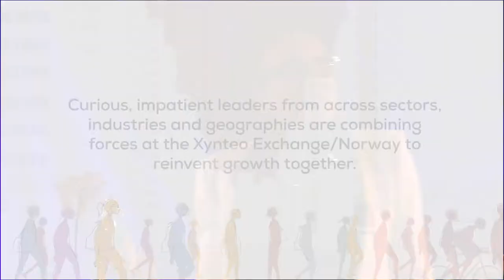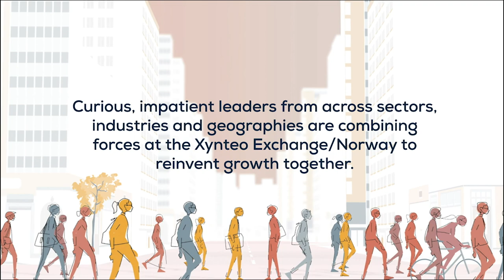Epicentres of leadership - The Xynteo Exchange 2018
Europe is the world’s oldest economy and has set the path for the world to follow for quite some time. India is a young, vibrant and massive economy. Its growth is no fluke, yet it doesn’t quite get the respect it deserves on the global stage. With the current leadership vacuum on the global stage left by the current US political climate, how might old and new epicentres of leaders respond?

Sandrine Dixon-Decleve, Xynteo
Henrik Henriksson, President and CEO, Scania
Wolfgang Schüssel, Former Chancellor, Austria
Harry Brekelmans, Projects & Technology Director, Shell
Sanjiv Mehta, Chairman and Managing Director, Hindustan Unilever
Wanda Wyporska, Executive Director, Equality Trust